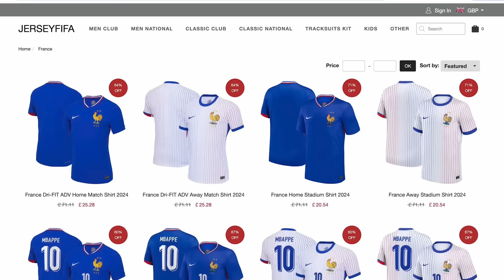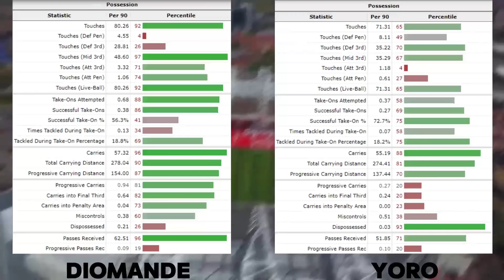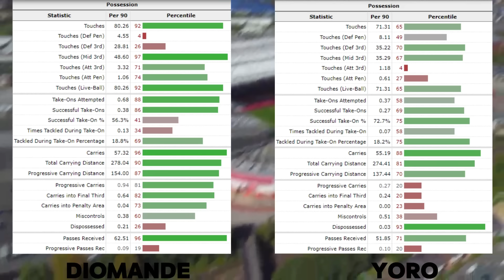The CB I want Instead of Leny Yoro...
(USE CODE: ATLANTIS)